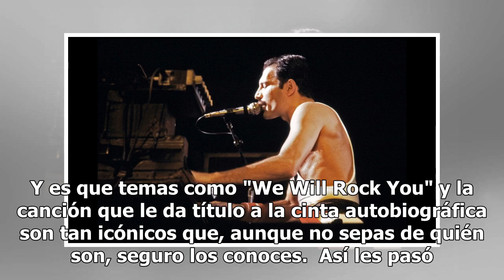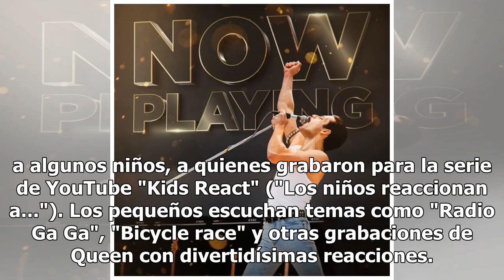La reacción de unos niños cuando escuchan a Queen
La voz de Freddie Mercury hace que reaccionen de diferente manera. Tras el estreno de la película "Bohemian Rhapsody", la cual retrata la vida de Freddie Merc...